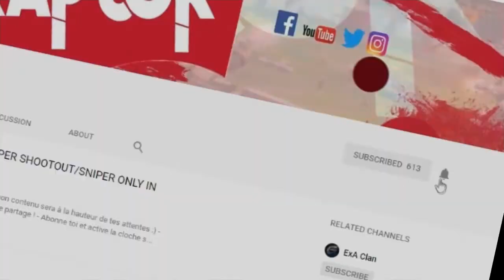DES OEUFS DE DRAGON CACHÉS À POLAR PEAK ! VOICI L'AVENIR DE FORTNITE : Battle Royale !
Bienvenue sur la chaîne de Raptor !

▬▬▬▬▬ Important ▬▬▬▬▬

▶ Code Créateur : Raptooor
▶ Lâche ton petit like
▶ Commenter la vidéo pour donner ton avis !

▬▬▬▬▬ Me contacter ▬▬▬▬

▶ Snap : raptor_youtb